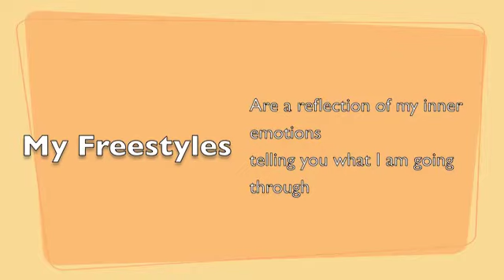Freestyle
On the road bored... Freestyle from the heart